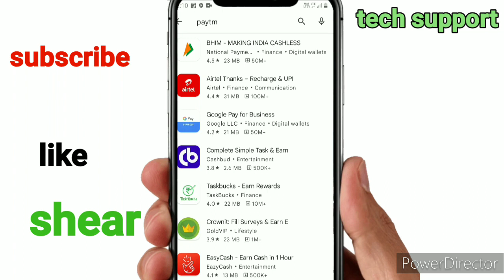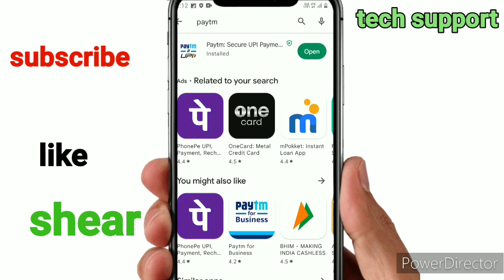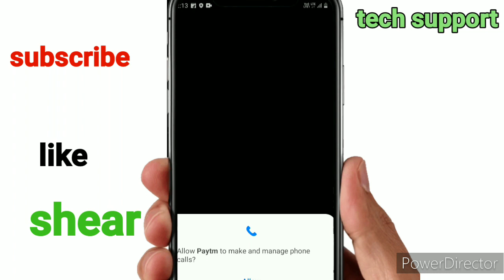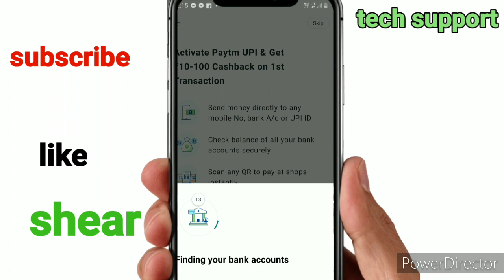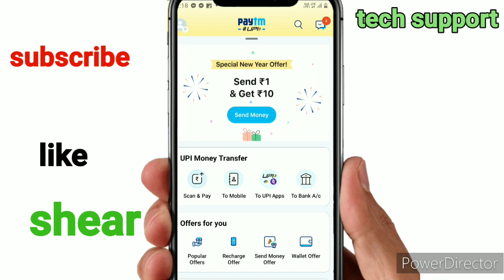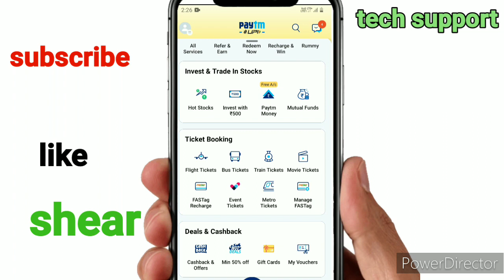Paytm Account kaise banaye | Paytm account kaise banaye How to paytm account in Hindi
पेटीएम अकाउंट कैसे बनाए 2022?
पेटीएम अकाउंट खोलने के लिए क्या-क्या चाहिए?
पेटीएम अकाउंट नंबर क्या होता है?
मैं बिना बैंक खाते के पेटीएम का उपयोग कैसे कर सकता हूं?

paytm account kaise banaya jataa hai 2022
paytm account kab nina O T P KE OPEN KARE